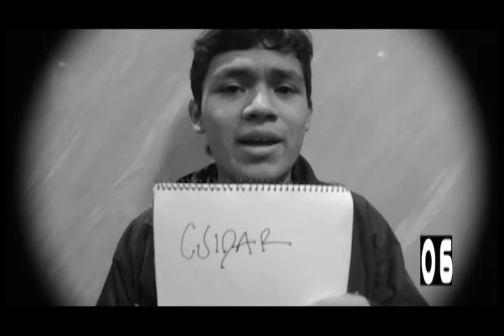Así Cuidamos El Medio Ambiente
Foro Educativo Distrital 2012
Ciudadanía para disfrutar y aprender.